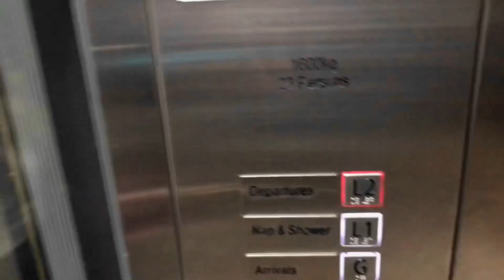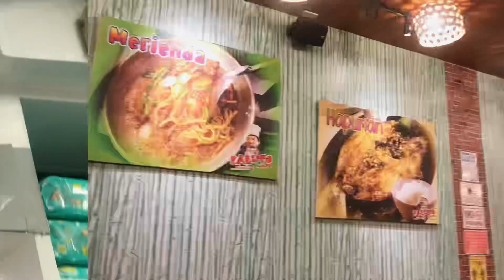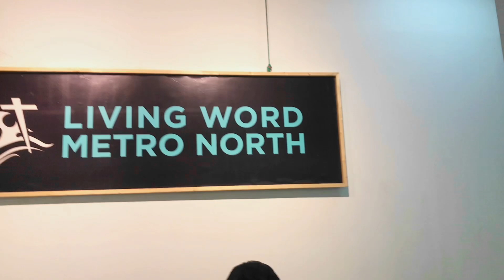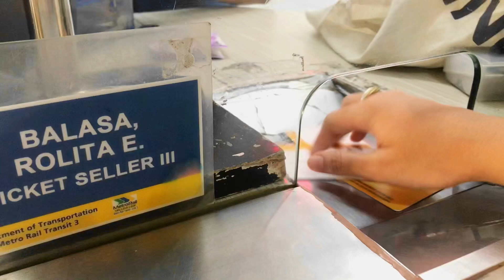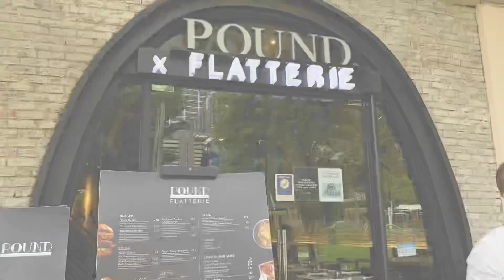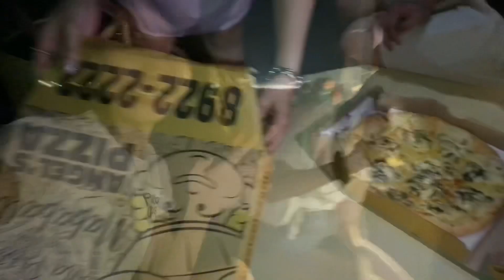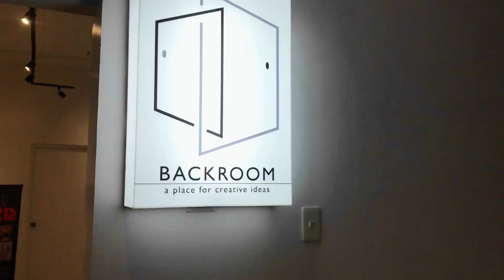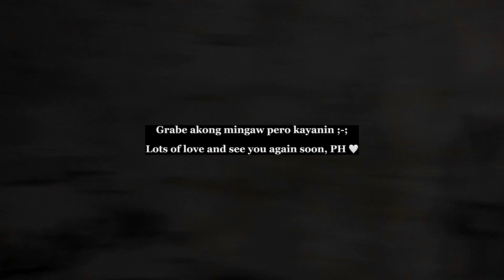Manila Trip with Family ~ BGC, Venice Grand Canal Mall, Manila Cafe, A Studios, MOA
A one-week trip that was bittersweet. We were all counting down the days before my flight to AU. We’re super close-knit so deciding to leave was breaking the shell for me. Still, God’s grace abounds all things. To Him be all glory! ~~